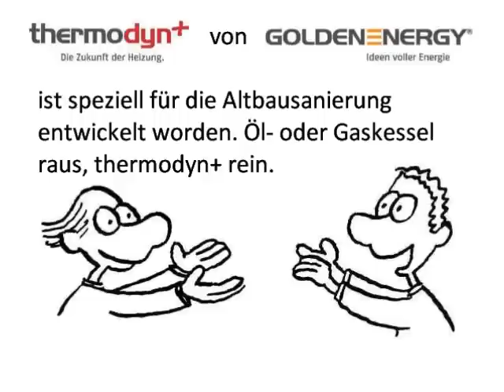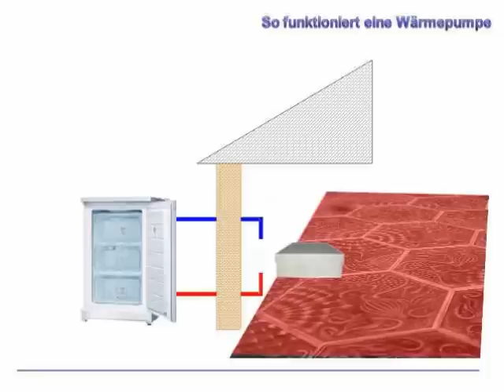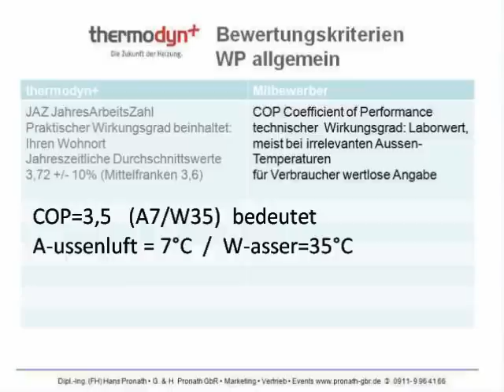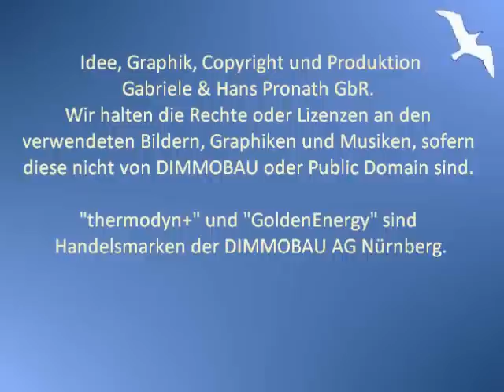thermodyn+latento Teil 2 von3_WP_war_gestern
Warum herkömmliche Wärmepumpen nur fussbodenheizungen bedienen können und warum das für die themodyn+nicht zutrifft.